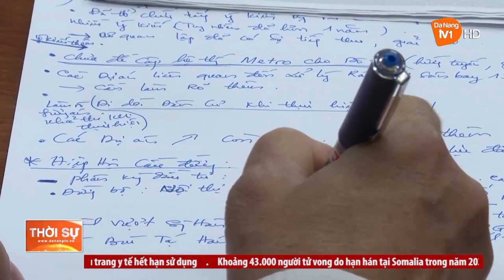LẤY Ý KIẾN QUY HOẠCH ĐÀ NẴNG THỜI KỲ 2021 - 2030, TẦM NHÌN ĐẾN NĂM 2050